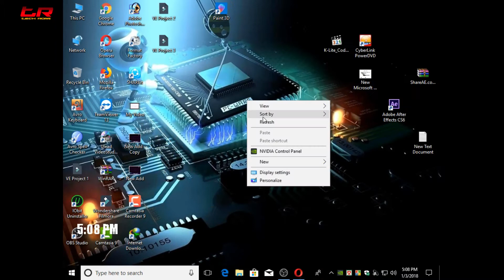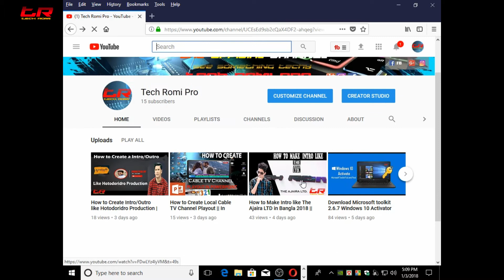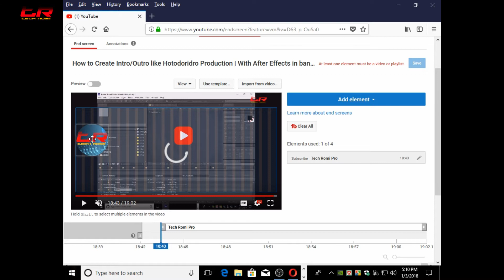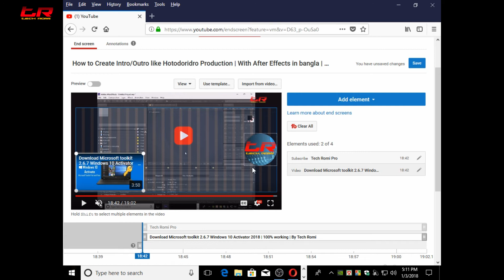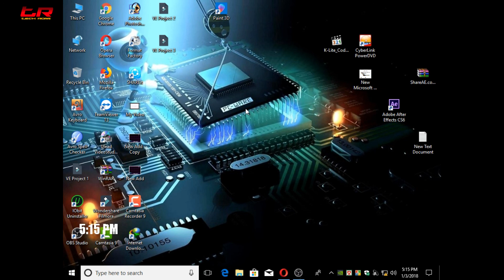How To Use YouTube End Screen Feature 2020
How To Use YouTube End Screen Feature For Your Youtube (2018) By Tech Romi

IN ALL LANGUAGES LIKE BENGALI, ENGLISH, HINDI, URDU ETC.

By Tech Romi